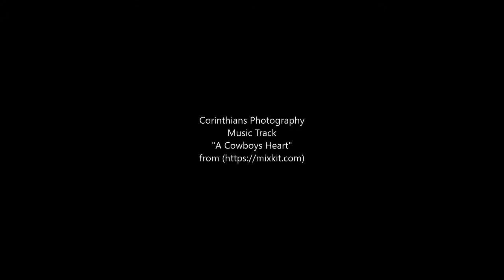Squirrel eating a peanut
A cute and adorable squirrel enjoying a peanut.